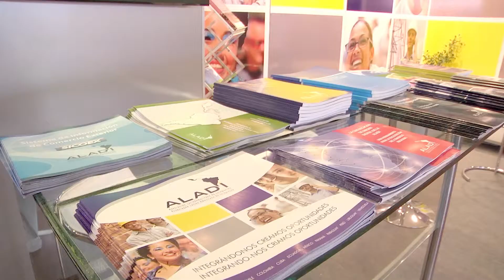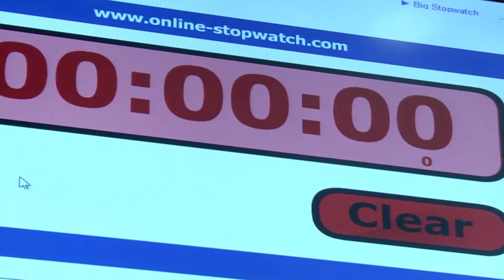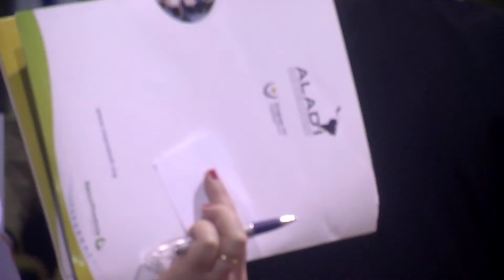7 EXPO ALADI Uruguay 2014 - Funcionarios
EXPO ALADI - Uruguay 2014 - Funcionarios